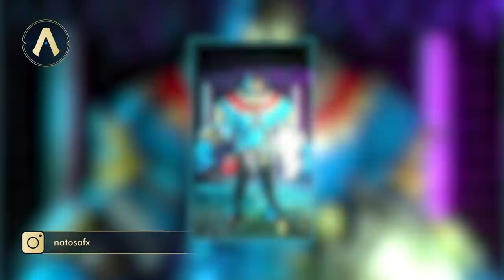Actualizando LoL 12.6: ¡Corre por tu vida que llegan los Rengar! | League of Legends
El tiempo vuela y las actualizaciones de la versión 12.6 continúan, empezando con pequeños cambios a la jugabilidad, principalmente a campeones que parecieran inmortales. Además, el Escuadrón Animalia llega para derrotar a quienes amenazan la paz de la humanidad, y por si fuera poco, ya hay ganadores de Leyendas del Cosplay, y aquí te los presentamos junto con el resumen de los Playoffs rumbo a la recta final de la LLA. ¡Quédate y Actualízate con Kameoyo!

Salta a tu tema favorito:

JUGABILIDAD
FORTALECIMIENTOS
00:52 Jax
01:16 Nidalee
01:46 Darius

DEBILITACIONES
02:04 Hecarim
02:27 Tryndamere

AJUSTES
02:54 Rengar

OBJETOS
03:47 Objetos de Robo de Vida

RUNAS
04:22 Leyenda: Linaje
04:47 Cazador Voraz

CONTENIDO NUEVO
05:27 Escuadrón Animalia
05:40 Vayne Murci Guerrera
06:13 Jinx Michi Guerrera
06:53 Miss Fortune Conejita Guerrera
07:32 Riven Conejita Guerrera Suprema
08:07 Sylas Lomito Guerrero
08:50 Jinx Michi Guerrera Edición Prestigiosa
09:21 Pyke Caballero de la Ceniza

COMUNIDAD
10:12 ¡Ganadores Leyendas del Cosplay 2022!
10:32 3er lugar: Nadia Zamo
10:55 2° lugar: Kokoa
11:20 1er lugar: Natosa

ESPORTS
12:10 Fecha y sede de la Final LLA, ¡no te la pierdas!
12:36 Resumen Playoffs
13:24 Canales de Transmisión